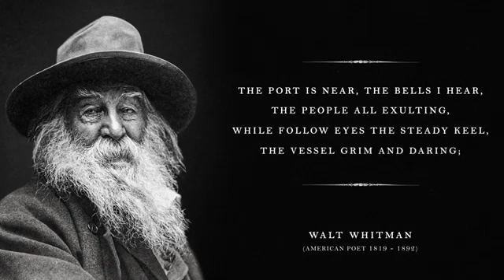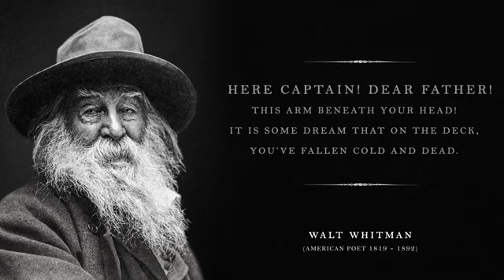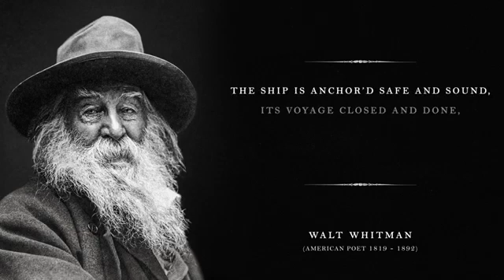Oh Captain! My Captain by Walt Whitman (Explain)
walt whitman, oh captain my captain, inspirational, quotes, poem, poems, reading, read

O Captain ! My Captain! is an elegy or mourning poem with the theme that every victory comes with a price.

Whitman wrote this poem to honour Abraham Lincoln, the 16th President of the United States of America. Lincoln successfully led his nation through the turmoil of the civil war and brought an end to slavery in America.

Poet and journalist Walt Whitman was born on May 31, 1819 in West Hills, New York. Considered one of America's most influential poets, Whitman aimed to transcend traditional epics and eschew normal aesthetic form to mirror the potential freedoms to be found in America. In 1855 he self-published the collection Leaves of Grass; the book is now a landmark in American literature, though at the time of its publication it was considered highly controversial. Whitman later worked as a volunteer nurse during the Civil War, writing the collection Drum Taps (1865) in connection to the experiences of war-torn soldiers. Having continued to produce new editions of Leaves of Grass along with original works, Whitman died on March 26, 1892 in Camden, New Jersey.

The speaker states that though the ship (United States) has braved the tough storm of civil war, it has lost its Captain (Abraham Lincoln). The speaker is torn between relief and despair.
Category

Category
Education

Copyright Information:
I made this video with the intention to help others in a motivational/inspirational form. The clips and music I have used I do not own in most cases.
My understanding is that it is in correlation to Fair Right Use, however given that it is open to interpretation, if any owners of the content clips would like me to remove the video I have no problem and will do as fast as possible. These videos are transformative in a positive sense, I take clips from various sources to help create an atmospheric feeling that will help people in different situations in their life I do not wish to use the heart of any piece of the work that would perhaps decrease the market value of the original content, if anything I hope to promote the content so that people can reach out and subsequently increase the market value. Lastly these videos are to educate people in an entertaining fashion. Given these are very short videos the short parts I use within them act as a catalyst to further reading. Help us caption & translate this video